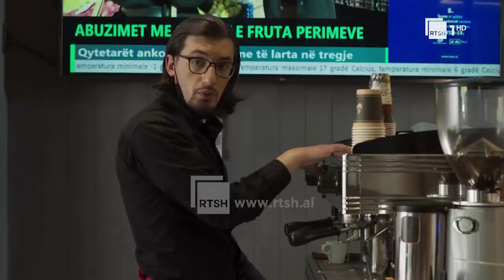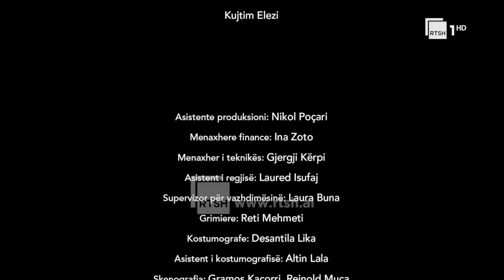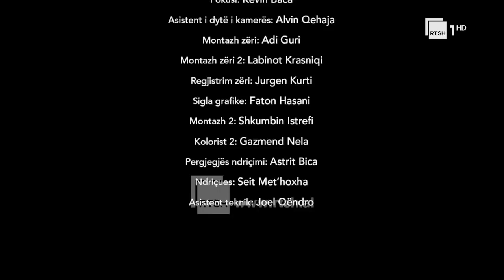Seriali NINA "Episodi 1"